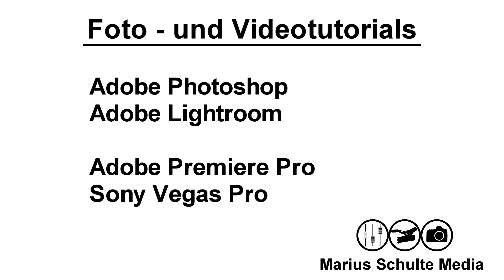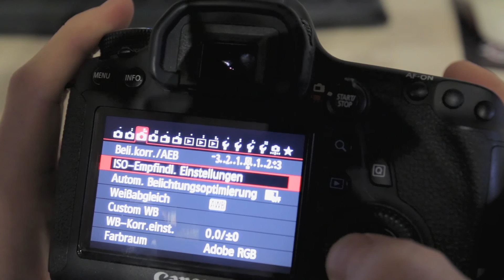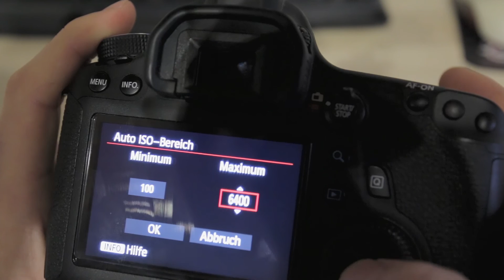WAS IST ISO? - Grundlagenvideo Fotografie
Hey, in diesem Basics Video geht es um den ISO, die Grundlagen, sowie seine Einstellmöglichkeiten.